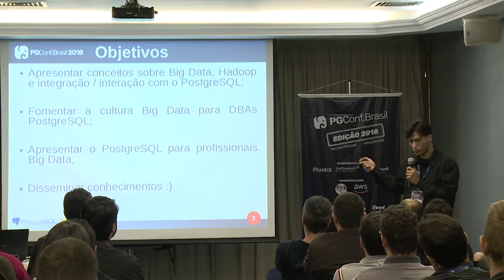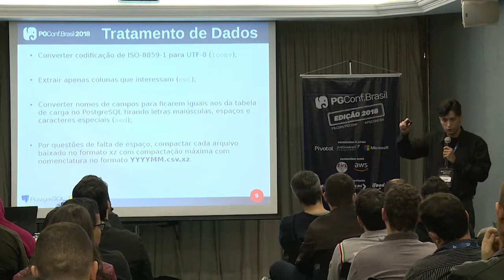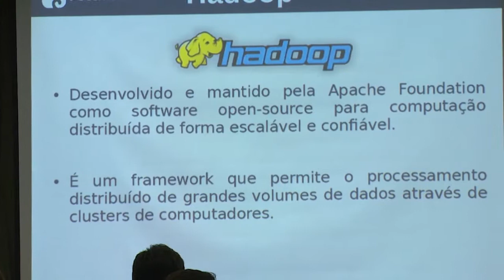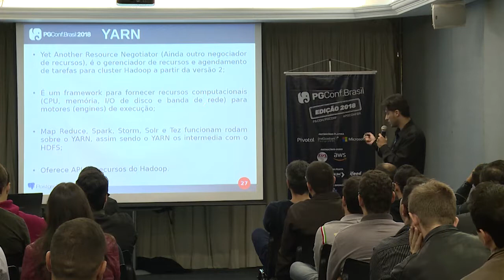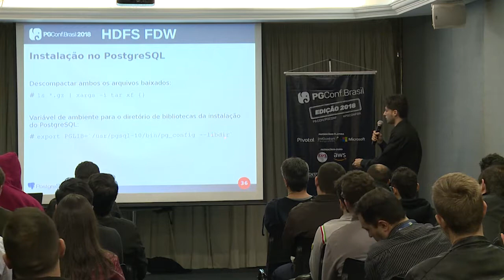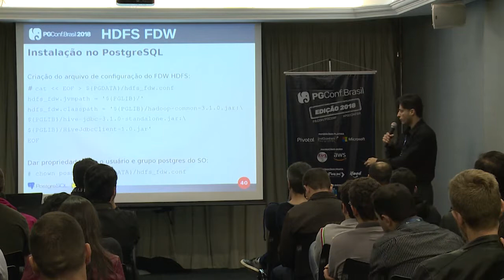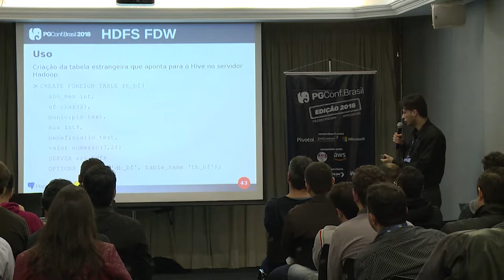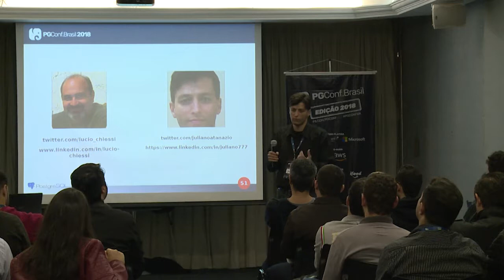PGConf.Brasil - Integração de PostgreSQL com Hadoop, com Juliano Atanazio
Palestra com o objetivo de mostrar como o PostgreSQL pode ser utilizado junto com o Hadoop com o objetivo de lidarmos com BigData, com alto desempenho.
Big Data é o “assunto do momento” e claro, o PostgreSQL não poderia ficar de fora. Hadoop é a principal tecnologia para Big Data, que utiliza um sistema de arquivos distribuído, o HDFS (Hadoop Distributed File System) para executar cálculos complexos em cluster utilizando MPP (Massively Parallel Processing – Processamento Massivo Paralelo). Neste trabalho apresentaremos a extensão hdfs_fdw, que como o próprio nome diz, é um foreign data wrapper para interagir com o HDFS.